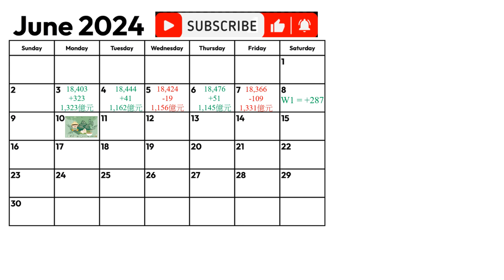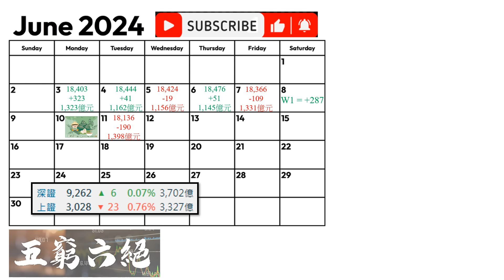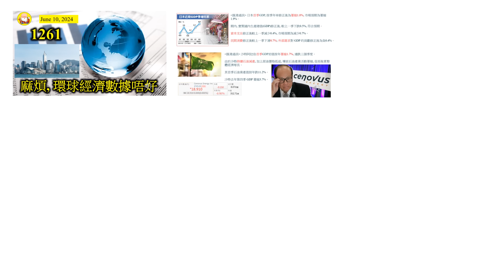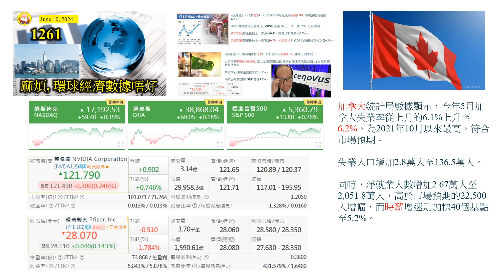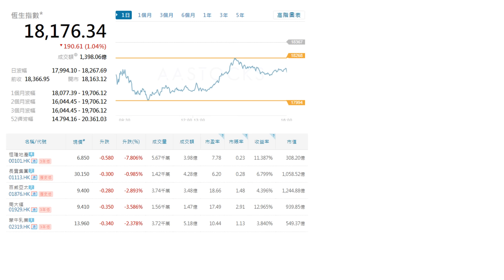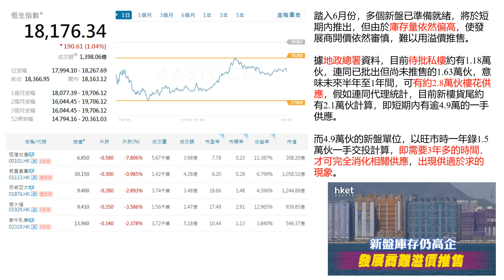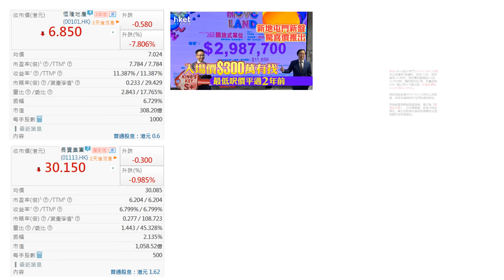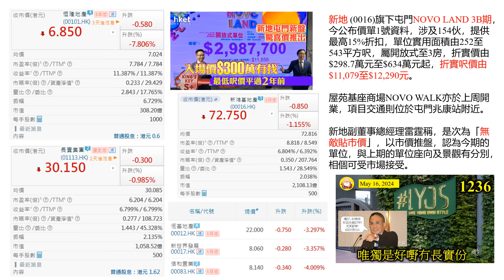香港地產股被清洗? [第1262集] 如果你話香港股市冇受到政治因素影響，肯定係假嘅！另外香港嘅樓市，去貨太慢，存貨太多，造成供過於求，樓價難有起色，所以今日香港地產股被清洗，慘情！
本片內容
如果你話香港股市冇受到政治因素影響，肯定係假嘅！另外香港嘅樓市，去貨太慢，存貨太多，造成供過於求，樓價難有起色，所以今日香港地產股被清洗，慘情！